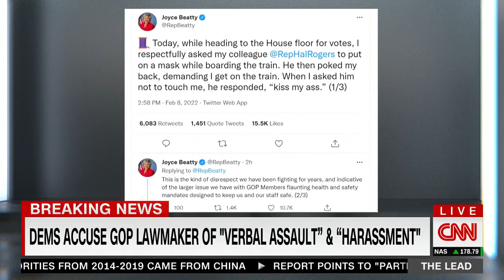Manu Raju on Hal Rogers incident